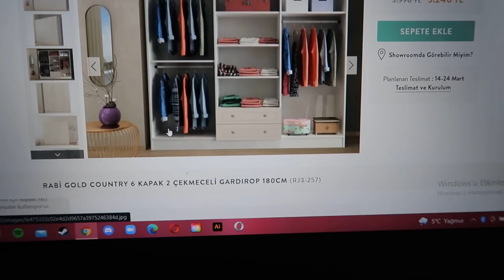ODAMI YENİLİYORUM PART 1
Herkese merhabaaa
Berçem gittiği için artık yeni odama geçiyorum. Ama yapılması gereken çok fazla şey olduğu için bu videoyu 2 parta bölmeye karar verdim. Şimdilik en temel hatlarıyla bir oda sunuyorum size. İkinci part benim için daha kolay ve eğlenceli geçicek çünkü geriye sadece odayı süslemek kaldıı ^^ Umarım izlerken keyif alırsınız ve odamı beğenirsiniz. Şimdiden iyi seyirler diliyor ve hepinizi öpüyorummm